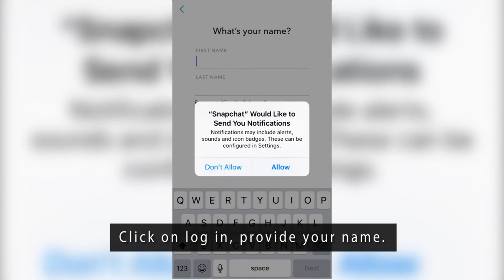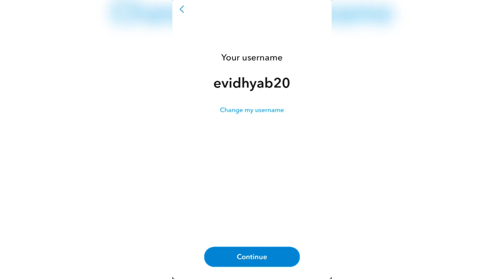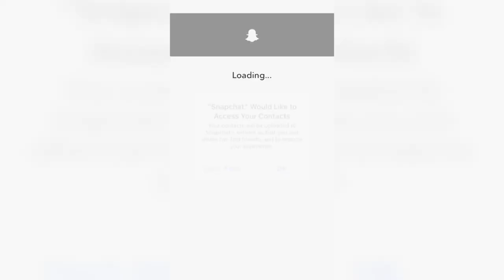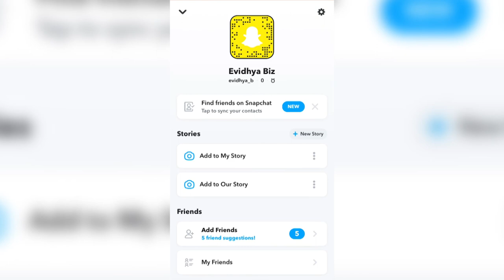Create a snapchat account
Go to your app store and download Snapchat. Snapchat is a social media application where every post of snap stories as it is called only lasts for 24 hours. you connect with your friends and public figures and see their day to day activities. You also have access to fun filters for your pictures and videos which is what the app is really popular for, games, online magazines, and mini-shows. Once you open the app, you are given the option to log in or sign up. Click on the log in, provide your name, add your birthday. click continue, you are assigned a username you can change the username, create a password, click continue to add your email address. click continue, add your phone number for verification, you can link your contacts, create your bitmoji which is a character that looks like you. You can skip and your account is ready.